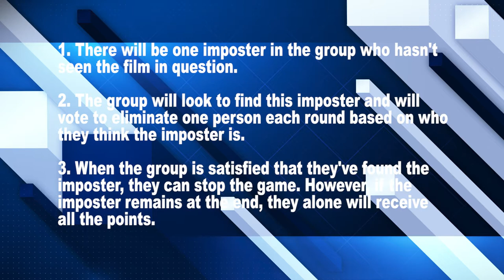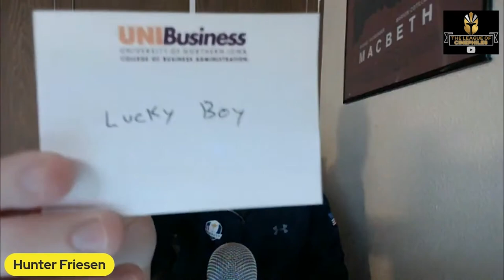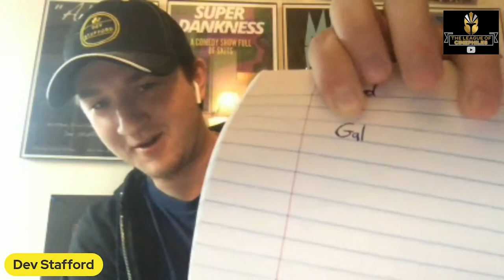Among Us: Movie Edition - Who Hasn't Seen The Truman Show?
There is an imposter among us. In this crazy new segment on TLOC, one of the seven competitors hasn't seen the Peter Weir directed classic, The Truman Show. The group has to search for and eliminate that person. However, if the imposter tricks his crewmates and survives till' the end of the game, he/she will receive all the points.

Chapters:
Intro and rules: 0:00 - 1:27
Round 1: 1:28 - 7:19
Round 2: 7:20 - 13:48
Round 3: 13:49 - 18:09